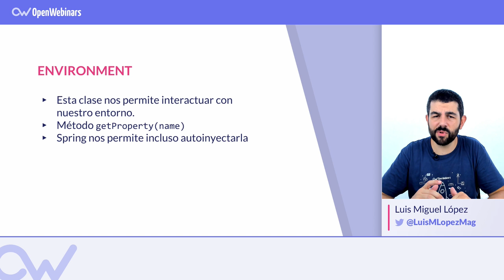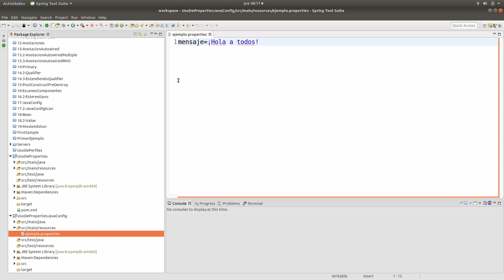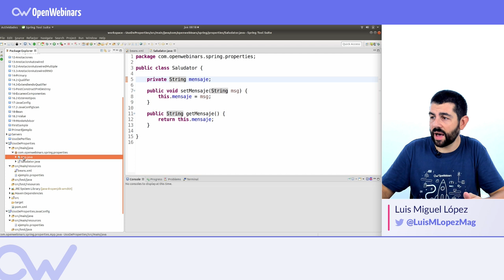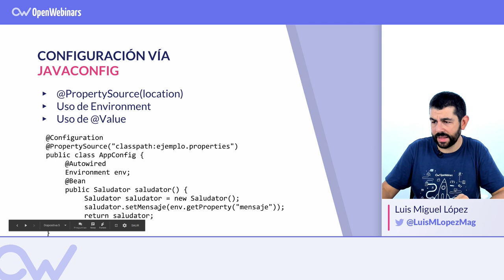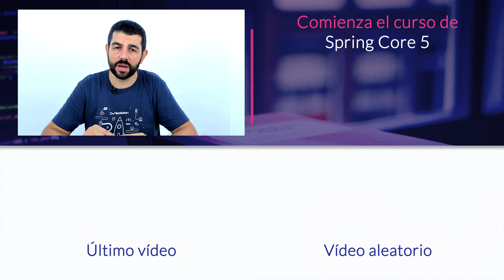CÓMO USAR UN FICHERO DE PROPERTIES EN SPRING